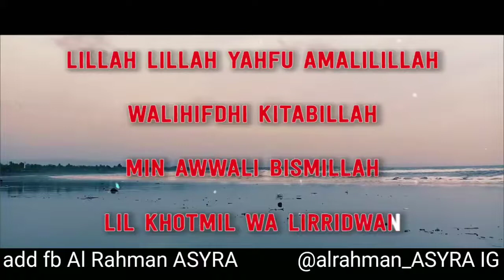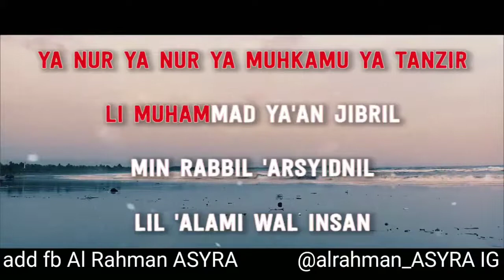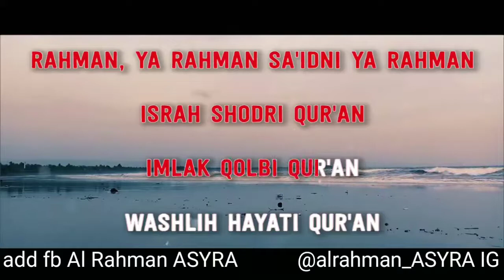Karaoke Nissa sabyan Rohman ya Rohman